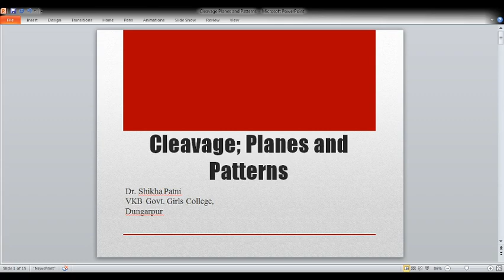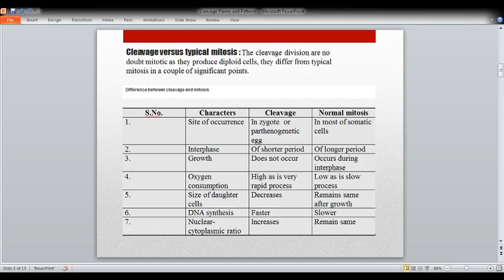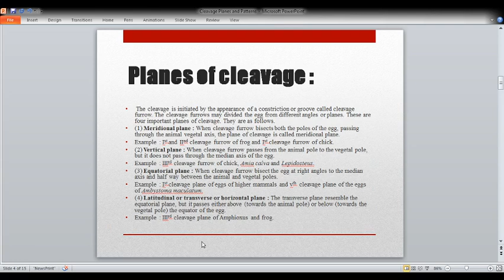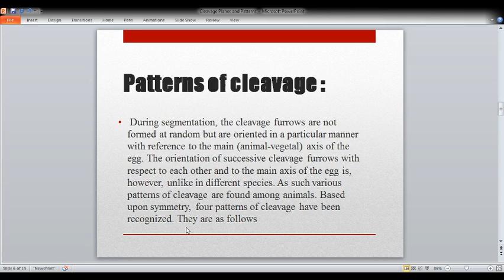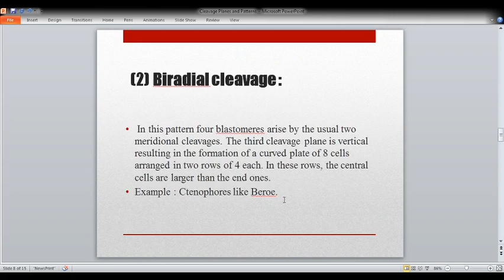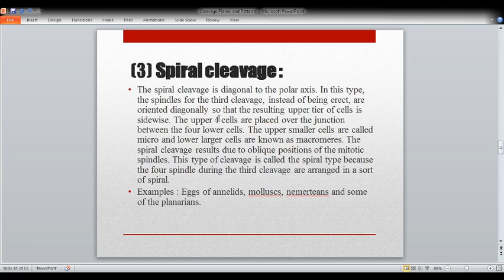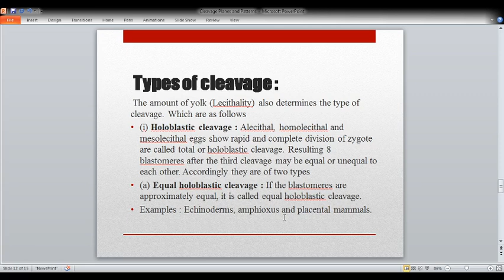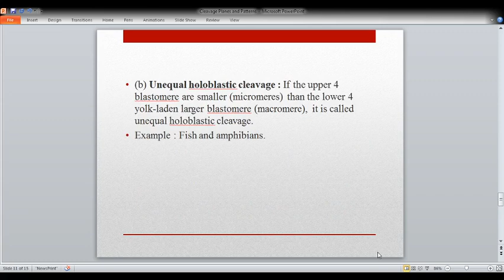Zoology B.Sc. I Yr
Cleavage